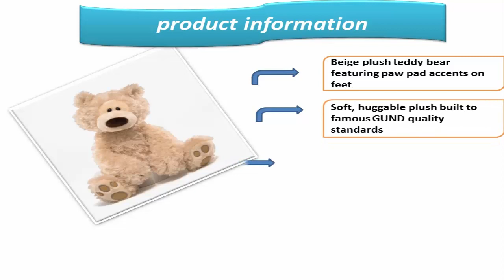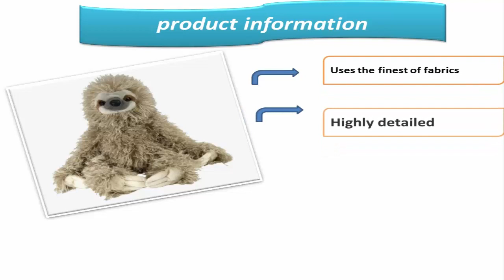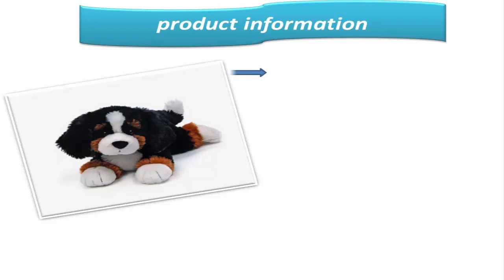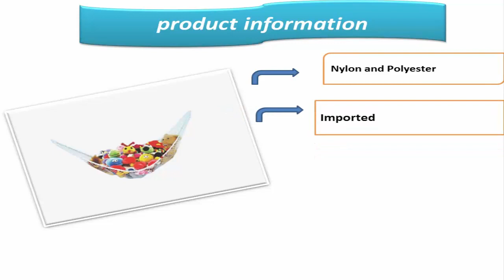Best Stuffed Animals|Top 5 Best Stuffed Animals